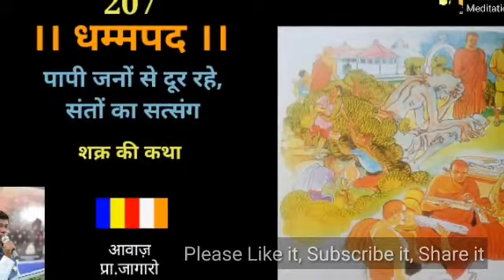Dhammapad, धम्मपद, प्राजागारो, जागारो, PraJagaro, Jagaro, purnima, FullMoonDay, पुर्णिमा, #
पापी जनों से दूर रहे संतों का सत्संग करें शक्र की कथा मूर्ख जनों के संग रहने वाला पुरुष समय के अंतराल में दुख ही दुख पाएगा मूर्खों के साथ रहना शत्रुओं के साथ रहने जैसा है यह और भी अधिक कष्टप्रद दुखदाई होता है इसके विपरीत सज्जन पुरुष का समागम वैसा ही अति सुखदाई होता है जैसे अपने किसी प्रिय जन के साथ रहना।